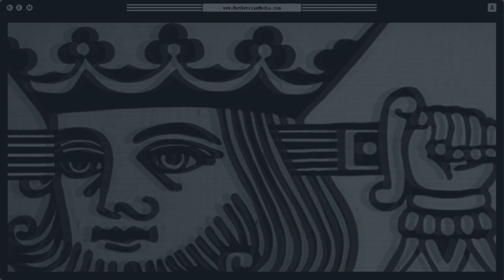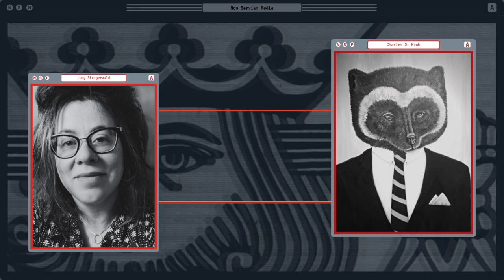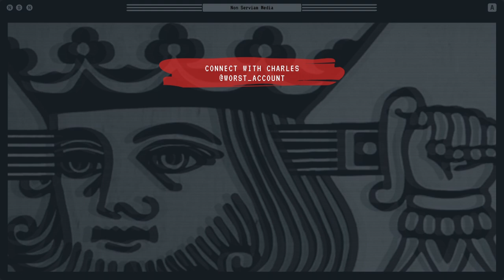Non Serviam Podcast #51 - Debating Reactionaries with Charles G. Koch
For NSP 51, we spoke with online wolverine, individualist anarchist, radical liberal, and avid good-faith debater Charles G. Koch. We discuss podcaster Dave Smith, the Mises Caucus, strategies for combatting reactionary beliefs, and why Charles still identifies as a libertarian.

Wikipedia will tell you that Charles G. Koch is an 87-year-old American businessman with an estimated net worth of $62 billion, most known as a financial backer for several libertarian think tanks and the secret source of all your problems. At the twitter @ worst_account, Charles G. Koch has never denied this description, but also represents himself through a painting of a wolverine in a suit and posts posts from an individualist anarchist perspective. Sometimes these posts seem to imply that he is a graduate student in philosophy. You decide.

0:00:56 Intro
0:07:55 Rule of Law
0:10:39 Differences with Social Anarchism
0:14:40 Hoppeans
0:17:46 Neoliberalism
0:24:48 Identifying as a Libertarian
0:32:38 Mises Caucus
0:36:12 Debating Reactionary Libertarians
0:57:14 Why Not Debate Nazis?
1:01:15 Friendship and Conversation
1:13:18 Dave Smith
1:17:34 The Problem with Simple Answers
1:23:07 Antifa and No Platforming
1:28:34 Reading Recommendations
1:31:44 Free Speech, Hate Speech, Etc.
1:38:36 Cappuccino Question
1:39:29 Closing

Connect with Lucy:
mastodon.social/@LucyStag

Follow Non Serviam Media Collective on:
Mastodon kolektiva.social/@nonserviammedia
As well as Facebook, Instagram, and X/Twitter.